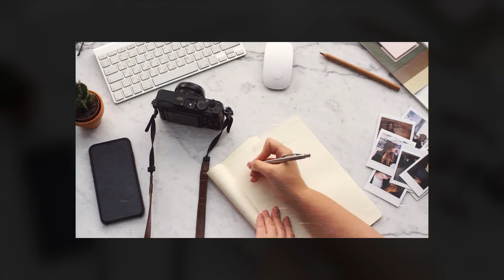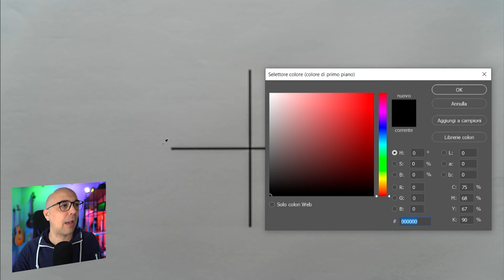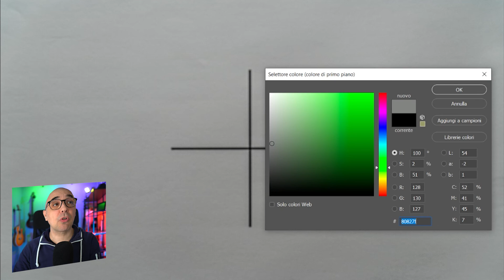NUOVI FILTRI MAGNETICI della K&F Concept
Gran bella scoperta questi filtri magnetici della K&F Concept. Li ho provati per qualche giorno, ma credo li continuerò ad utilizzare. Peccato il limite del diametro compatibile solo con una delle mie lenti.. vabbè.